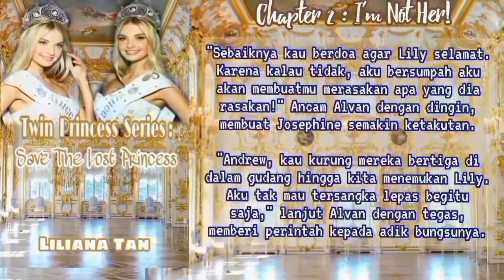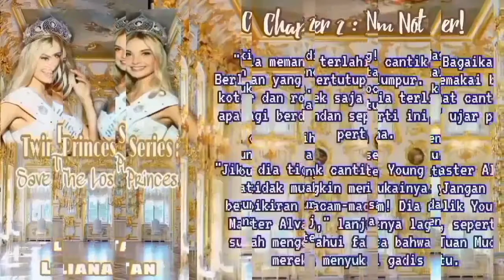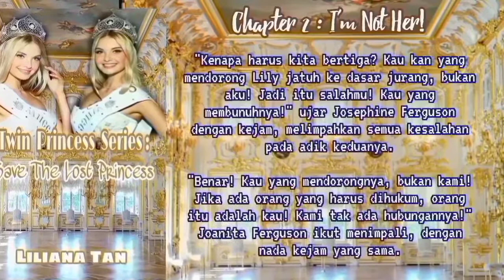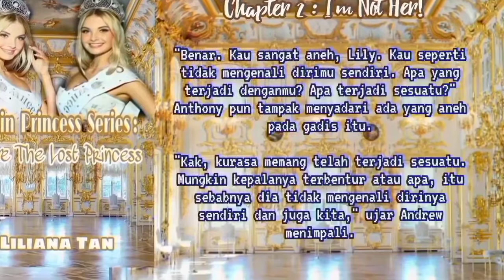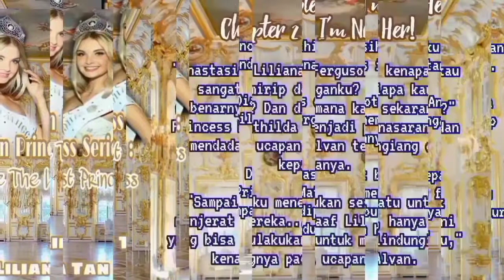#2. I'm Not Her! | Save The Lost Princess ~ Liliana Tan "Twin Princess" Series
Kisah sang Putri Kembar yang terpisah. Dua orang gadis berwajah mirip dengan kepribadian yang berbeda. Apa yang terjadi dengan Sang Putri Kembar yang tumbuh di luar tembok Istana? Akankah dia kembali ke tempat di mana seharusnya dia berasal?

Cerita ini sebelumnya pernah diupload di Wattpad di akun "Liliana Tan1708".

Sekarang cerita ini kembali hadir secara LENGKAP di channel youtube "Lily Travelling" setelah sebelumnya di Wattpad hanya sempat terupload SETENGAH BAGIAN saja.

Bagi yang penasaran dengan kelanjutan cerita ini, kalian bisa membacanya secara lengkap di channel youtube ini.

Kalian juga bisa memberikan komentar kalian mengenai cerita ini, Like bila kalian suka dan share bila kalian merasa cerita ini layak untuk dibagikan.

Happy Reading...

Find Me On :
* Wattpad : @LilianaTan1708

Novelku yang lain bisa kalian beli di : Tokopedia (Xian's Corner) == Selama Persediaan Masih Ada ==